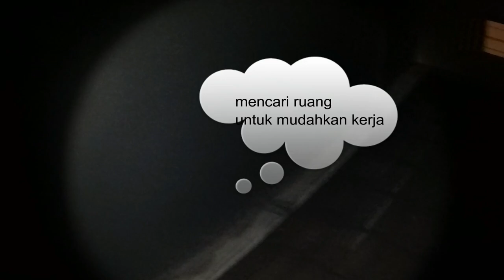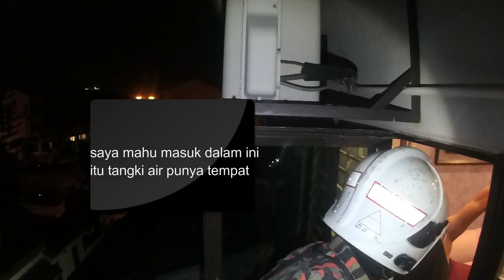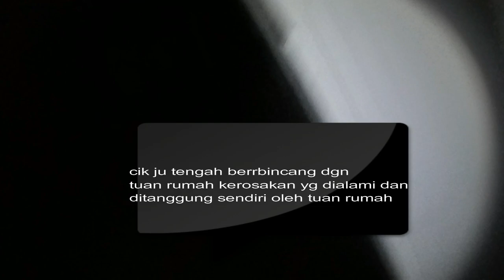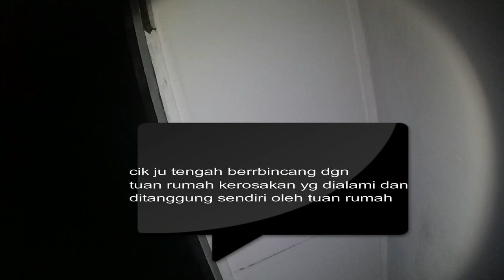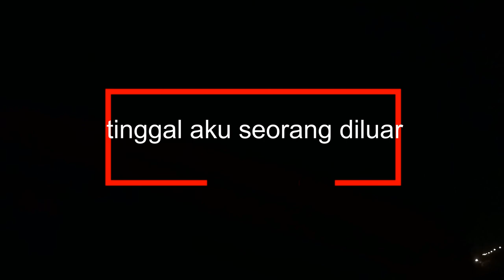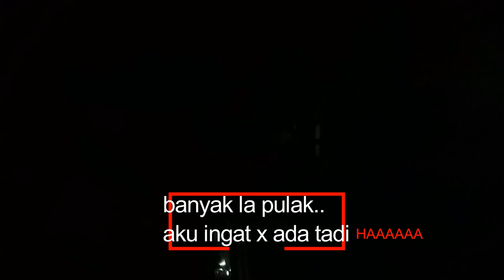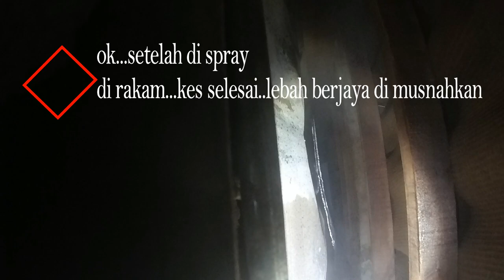API DI ATAS BUMBUNG? 😱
Operasi Khidmat Khas LEBAH